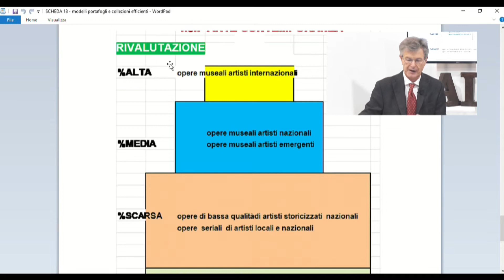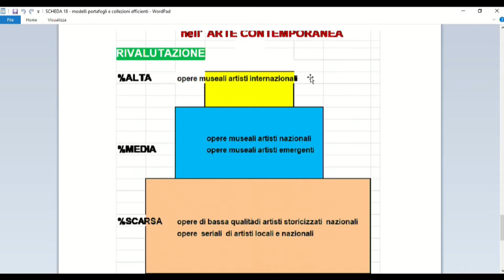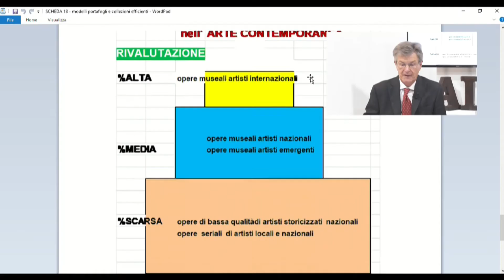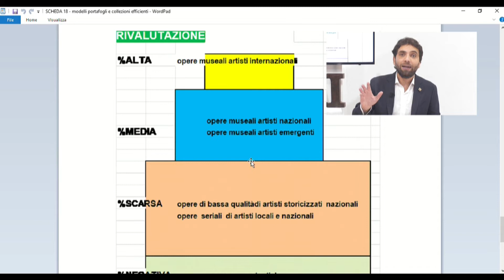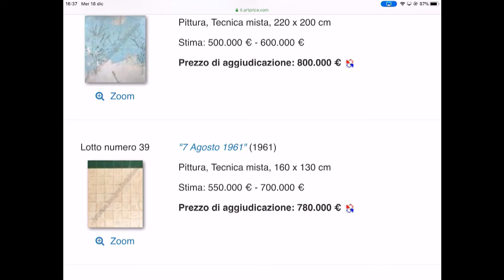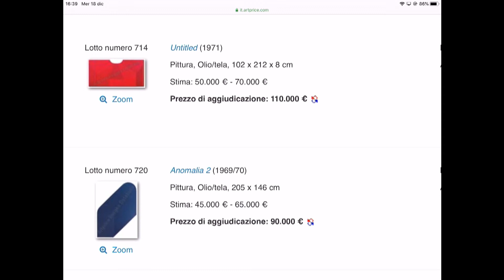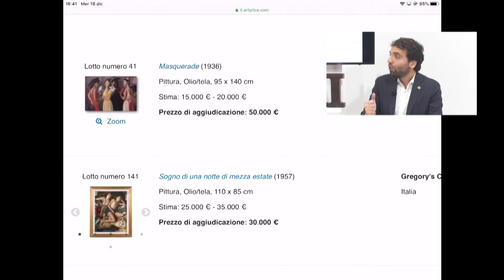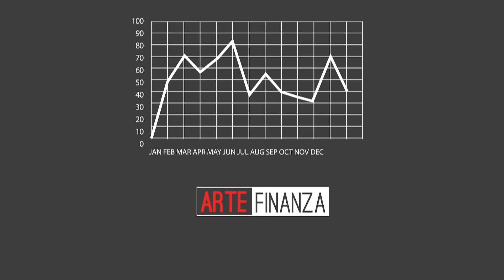ARTE FINANZA PUNTATA 42 | Arte Investimenti